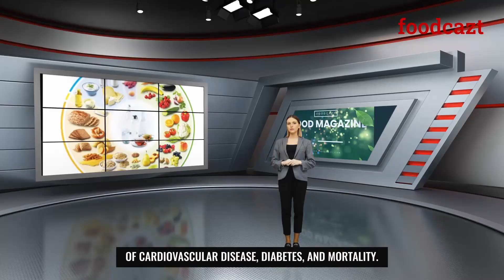New Dietary Guidelines in Germany Advocate for 75% Plant-Based Diet | Foodcazt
Germany’s dietary landscape is undergoing a significant transformation with the latest guidelines from the German Society for Nutrition (DGE). These updated Dietary Guidelines in Germany & recommendations advocate for a substantial shift towards plant-based eating, advising that at least 75% of the diet should consist of plant-based foods.